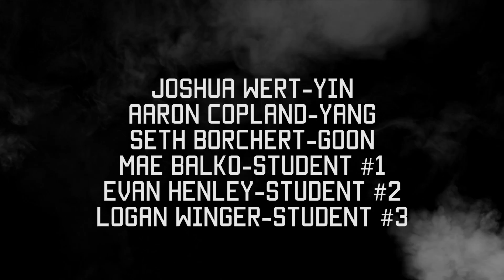Dimensional | Episode 3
Elijah and Jade are two outcast students who want to leave their world behind, but they soon discover that it might be to much for them to bear.

Cast & Crew
David Cook as Elijah Dwane
Nicole Dunn as Jade Miller
Kaitlyn Smith as Vex
Carter Bruck as "The Commissioner"
Joshua Wert-Yin
Aaron Copland-Yang
Seth Borchert-Goon
Mae Balko-Student #1
Evan Henley-Student #2
Logan Winger-Student #3
Producers-David Cook, Michael Lemley, Ryan Prince